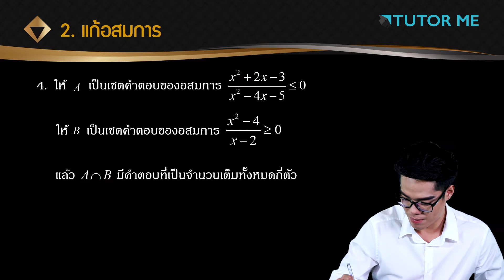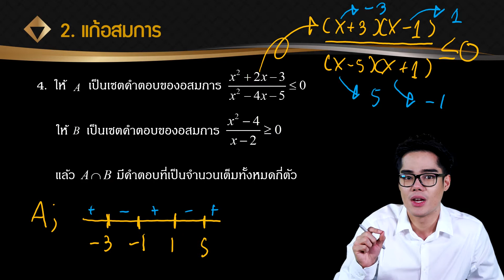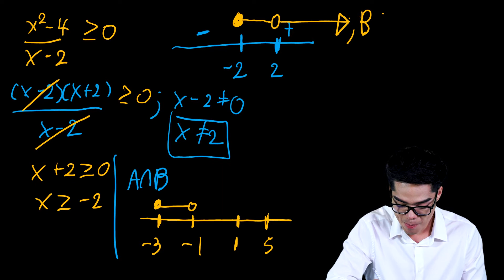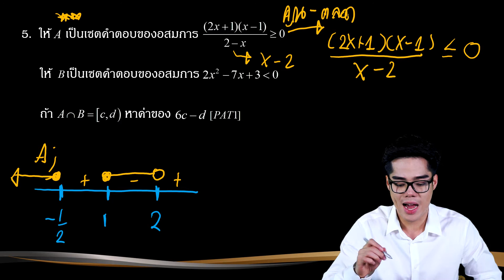EP 2 อสมการ (ครั้งที่ 1)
" ทำยังไงให้คะแนน PAT 1 จาก 0 เป็น 180 up? " พร้อมเทคนิคลัดทำข้อสอบให้เร็วขึ้น! ไม่ถึง 1 นาที!!
PAT 1 คือ ข้อสอบวัดความถนัดทางคณิตศาสตร์ ที่น้อง ๆ รู้กันดีอยู่แล้วว่า ข้อสอบโหดและยากมาก ยากกกกกกเป็นอันดับต้น ๆ ของการสอบระบบ TCAS
เพราะในแต่ละข้อจะต้องใช้ความรู้จากหลาย ๆ เรื่องในการแก้โจทย์หนึ่งข้อ
โดยเฉลี่ยการทำในแต่ละข้อ ส่วนใหญ่ใช้เวลาประมาณ 5 นาที แต่คอร์สนี้จะช่วยเสริมเทคนิคลัดในการทำข้อสอบ ซึ่งบ้างข้อใช้เวลาไม่ถึง 1 นาทีด้วยซ้ำ
ทำให้น้อง ๆ ประหยัดเวลาในการทำข้อสอบได้ดีมาก ๆ
โดยโจทย์ที่ใช้สอนเป็นข้อสอบจริง อธิบายการทำแบบละเอียดยิบ step by step
ตั้งแต่เริ่มต้นวิเคราะห์โจทย์ การใช้สูตร จนหาคำตอบได้ เนื้อหาจะเน้น 4 บท ที่ออกเยอะ และเก็บคะแนนบทที่ง่าย ๆ ไปด้วย น้อง ๆ จะได้เก็บคะแนนได้มากที่สุด
จากประสบการณ์ของ TUTOR พี่่ดร๊าฟ โดยตรง ซึ่งจะมาถ่ายทอดเทคนิคต่าง ๆ ของ PAT 1 จนหมดเปลือกในคอร์สนี้!!